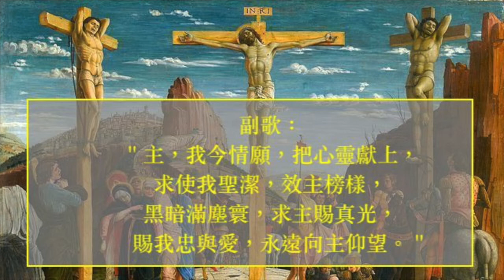至死隨主歌 普天頌讚 第 616 首 劉治平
至死隨主歌（詩集：普天頌讚 第 616 首）

曲：Harry S. Mason 1924
詞：劉治平譯 1973
頌唱：陳愛堅
鋼琴：曾詠梅

1.
主聲問道：＂你情願嗎？與我同釘十字架？＂
慨然起應同聲異口：＂願隨主，至死方罷！＂
（副歌〉
2.
主曾問道：＂你情願嗎？＂架旁犯人表衷腸，
蒙恕過犯，得赦愆尤，與主一同在天堂。
 （副歌）
3.
主今問道：＂你情願嗎？＂陰翳憂愁正交煎，
身心靈命交在主手，坦然無懼到主前。
 （副歌）
4.
主仍問道：＂你情願嗎？＂柔聲低語話猶存，
我願獻身毫不保留，從今一直到永遠。
   （副歌）

副歌：
＂主，我今情願，把心靈獻上，
求使我聖潔，效主榜樣，
黑暗滿塵寰，求主賜真光，
賜我忠與愛，永遠向主仰望。＂

阿們